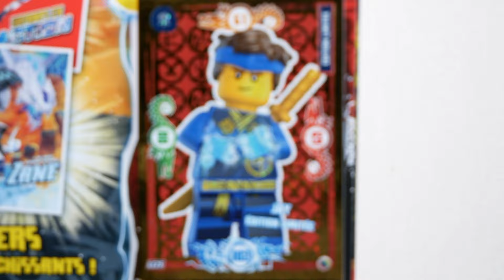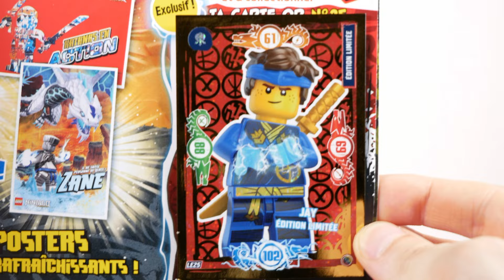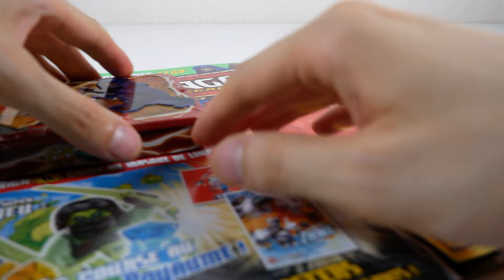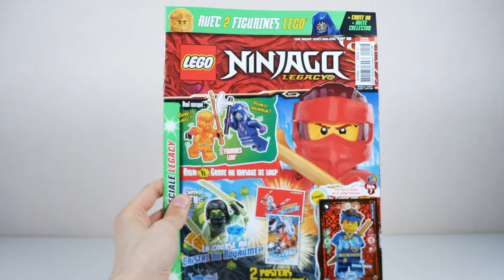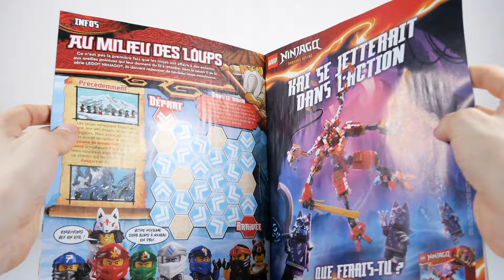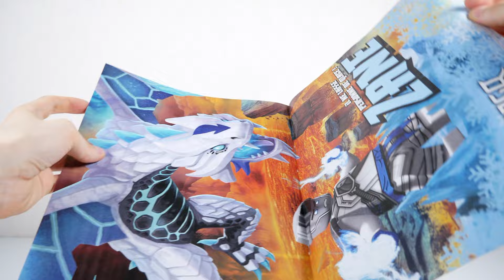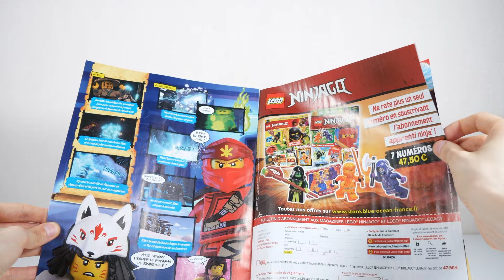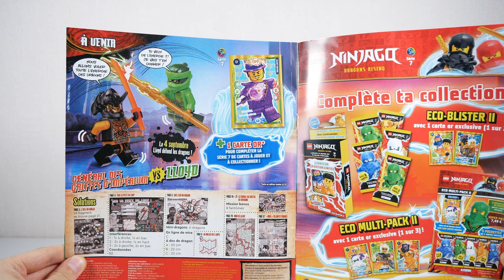[DÉCOUVERTE] Magazine LEGO Ninjago Legacy #32 - Juillet 2024 [FR]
Petite vidéo sans prétention où je découvre en même temps que vous le contenu du trente-deuxième numéro du magazine LEGO Ninjago Legacy (Numéroté LEGO Ninjago Legacy N°19 HS sur la couverture).
On y construit même Arin, la toute nouvelle recrue des ninjas qui devra faire ses preuves face à un garde au masque de loup !

Par Loserkiller.